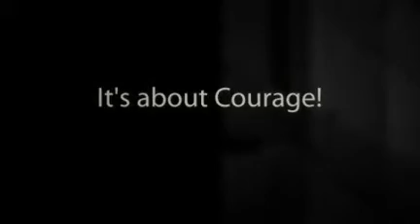Are Wentworth Miller Brave enough to wear these Halloween Costumes?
Weired halloween costume is everywhere, it all about whether you have courage to wear it.